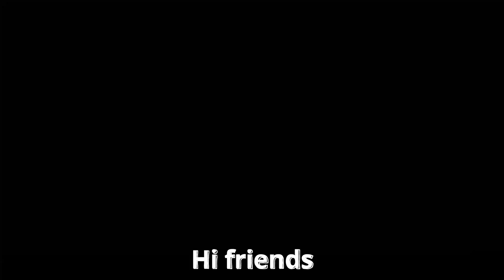The Guardian! ► Super Bear Adventure №12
We continue Super Bear Adventure Gameplay Walkthrough!
The Guardian!